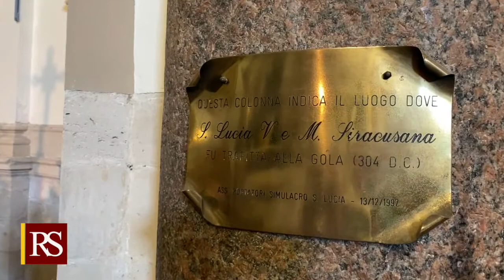Lamorgese Siracusa Caravaggio